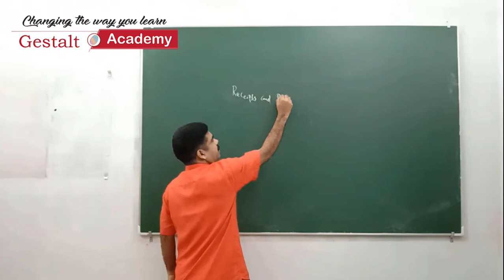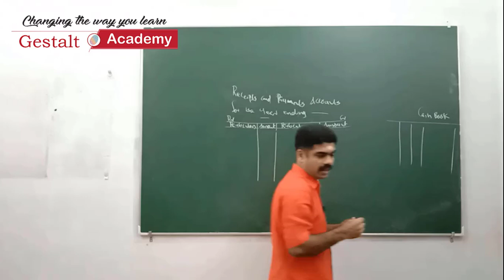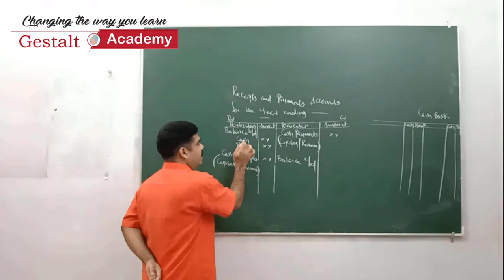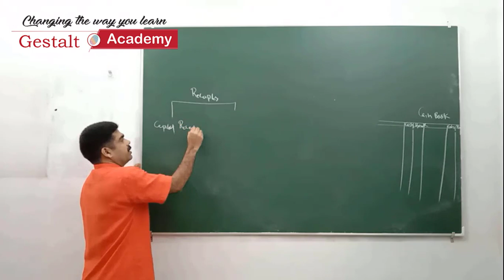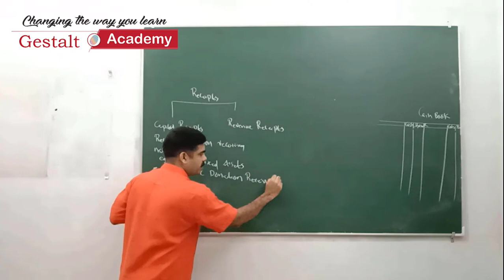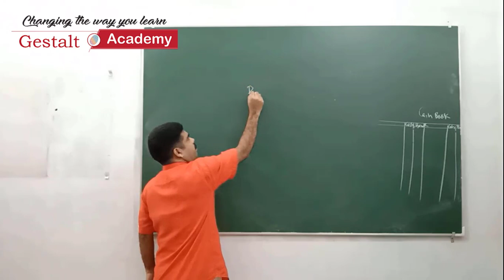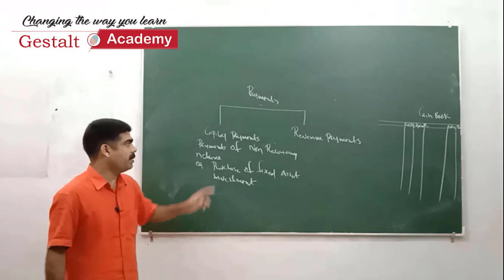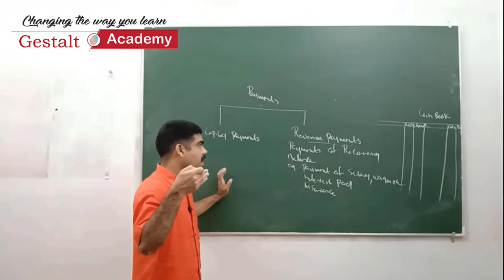Gestalt Academy :Plus 2 Accountancy Chapter 1.1 (Accounting for Not-for-Profit Organizations)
Chapter 1 : Accounting for Not-for-Profit Organizations
            1.1 : Financial Statements of Not-for-Profit Organizations